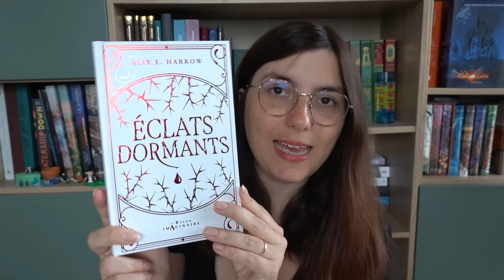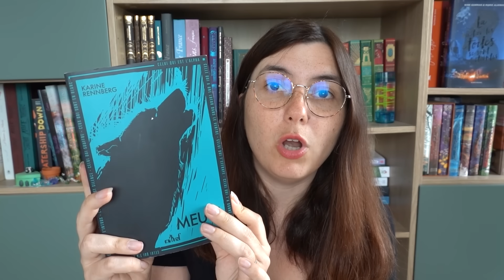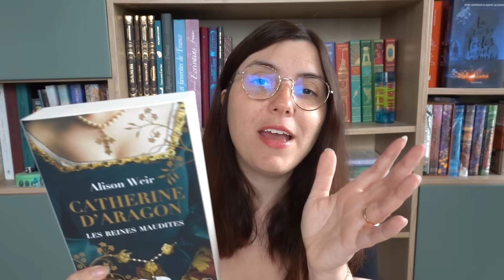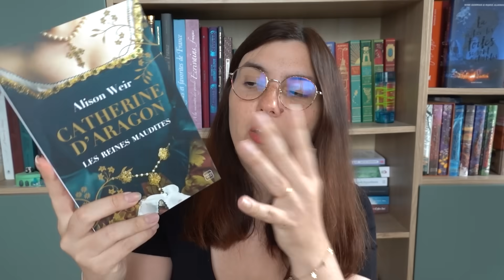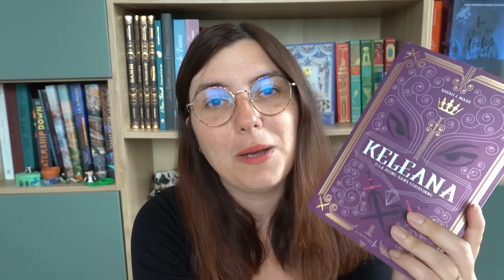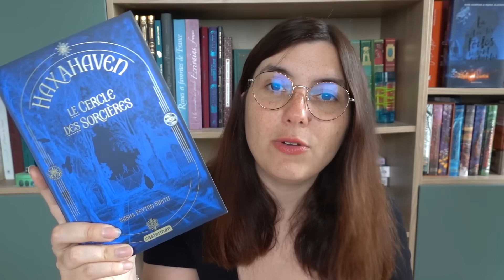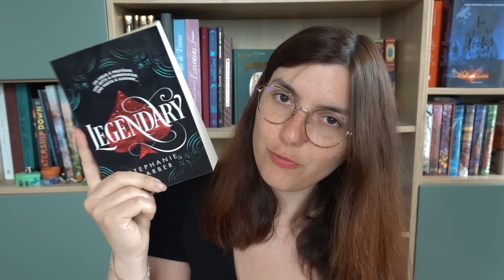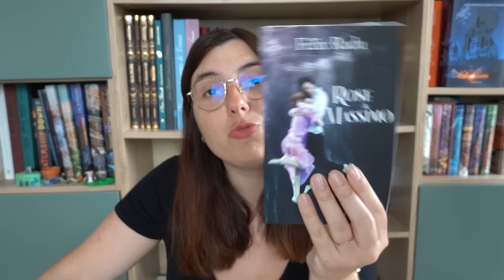Pile à Lire de la Rentrée - Septembre nous voilà ! 🤓🤩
Reprise des Pal avec la rentrée et je reprend avec de l'ambition mdrrr je ne suis pas sûre de pouvoir tenir le rythme, mais j'ai envie de tester :p
Vous y croyez vous ? :p

Boîte Postale  :

TIBOUDOUBOUDOU
BP 20080
38001 GRENOBLE CEDEX 1